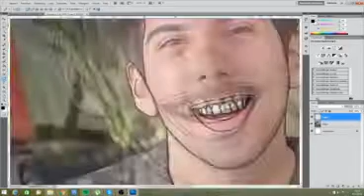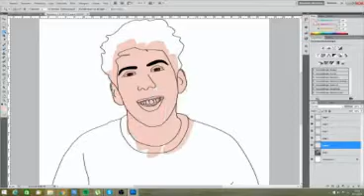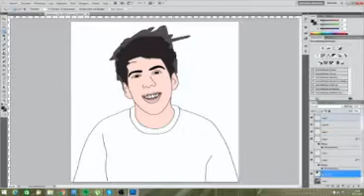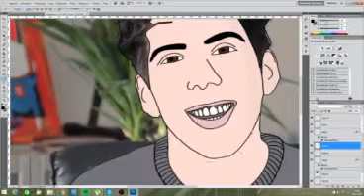Mertabi - Cartoon - Speedart #2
Ik hoop dat jullie deze video leuk vonden. Voor vragen of meer informatie kun je me toevoegen op skype.
Skype: Rolocrafter